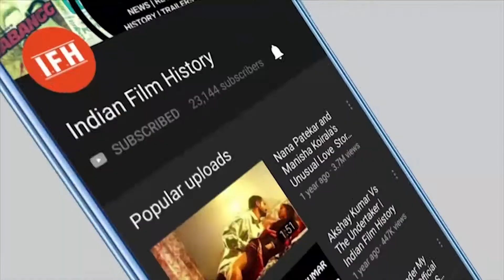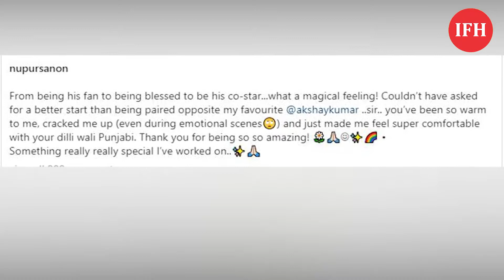Akshay Kumar's Music Videos Release Soon | IFH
Address:
1/3,Shere Punjab Colony,
Andheri East.
Mumbai 400 093
India.